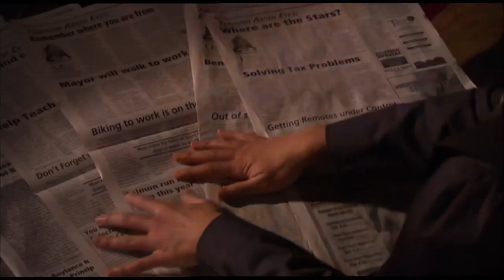Die Erlösung der Sarah Cain - Trailer (deutsch)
Sarah Cain (Lisa Pepper) ist eine erfolgreiche Zeitungs-Kolumnistin und genießt ihr Leben in vollen Zügen. Für ihre Schwester Ivy, die sich vor langer Zeit für ein Leben als Amisch entschied, hatte sie immer nur Spott übrig. Doch dann ereilt sie die Nachricht, dass Ivy gestorben ist.

Sarah ist fassungslos. Nicht nur über ihren Tod, sondern auch darüber, dass ihre Schwester ausgerechnet sie als Vormund für ihre Kinder eingesetzt hat. Soll sie tatsächlich ihre Karriere und ihren gesamten Lebensstil aufgeben, um fünf Amischwaisen aufzuziehen? Und was wird aus Bryan, dem Mann an ihrer Seite? Sarah reist nach Lancaster County, um eine Amischfamilie zu finden, die die Kinder adoptiert. Doch das Leid ihrer kleinen Nichten und Neffen lässt sie nicht kalt ...

Die DVD ist erhältlich in einer Ihrer ALPHA Buchhandlungen (Filialsuche